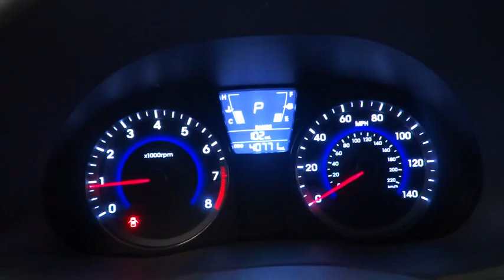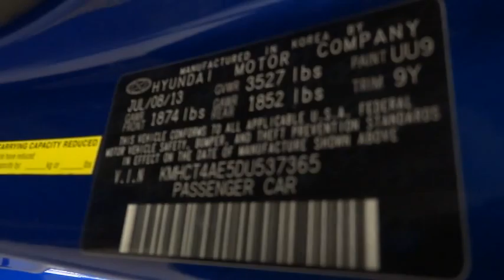2013 HYUNDAI ACCENT Reno, Carson City, Northern Nevada, Sacramento, Roseville DU537365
2013 HYUNDAI ACCENT
2013 HYUNDAI ACCENT 4DR SDN GLS - Stock#: DU537365 - VIN#: KMHCT4AE5DU537365

FUEL EFFICIENT 37 MPG Hwy/28 MPG City! GLS trim, Ironman Silver exterior and Gray interior. CARFAX 1-Owner, Excellent Condition, Hyundai Certified. CD Player, iPod/MP3 Input, Satellite Radio, Non-Smoker vehicle. READ MORE!br /br /KEY FEATURES INCLUDEbr /Satellite Radio, iPod/MP3 Input, CD Player. MP3 Player, Remote Trunk Release, Keyless Entry, Child Safety Locks, Electronic Stability Control. GLS with Ironman Silver exterior and Gray interior features a 4 Cylinder Engine with 138 HP at 6300 RPM*. Non-Smoker vehicle. br /br /EXPERTS REPORTbr /Vastly improved for 2012, the Accent continues as a solid player in the little-car segment. -CarAndDriver.com. Great Gas Mileage: 37 MPG Hwy. br /br /SHOP WITH CONFIDENCEbr /10-Year/ 100,000 mile powertrain limited warrantty, 10-Year/Unlimited mileage roadside assistance & 1st-Day Rental Car reimbursement for covered repairs, 150-Point Inspection and Reconditioning, 24-Hour Roadside Assistance, Towing/Rental/Travel Breakdown Benefits, Carfax Vehicle History Report br /br /VISIT US TODAYbr /Lithia Hyundai of Reno sells new Hyundai's, certified pre-owned Hyundai's, and used cars, trucks, and SUV's! We have excellent finance options as low as 0% on select models, in addition to all avilable Hyundai incentives and rebates! We also specialize in second chance financing! We are located in Northern Nevada at 2620 Kietzke Ln. Our hours are Monday-Saturday 8: 30am - 8pm and Sundays 10am - 6pm. 100% customer satifaction is our priority! You may qualify for additional rebates; see dealer for details. br / Our multi-point inspection does not guarantee a recall free vehicle.